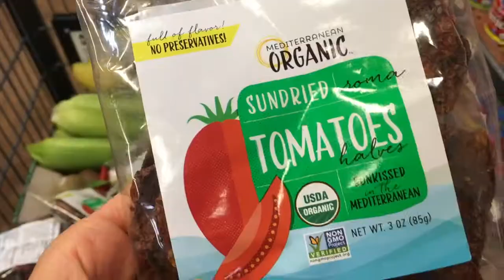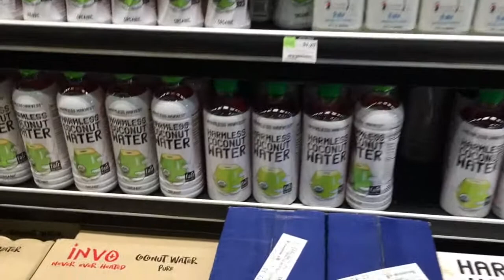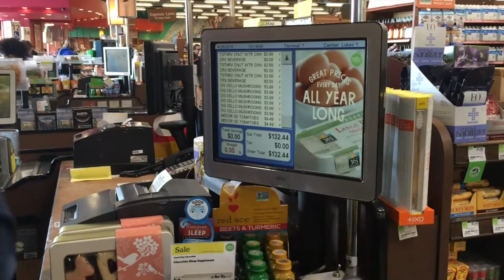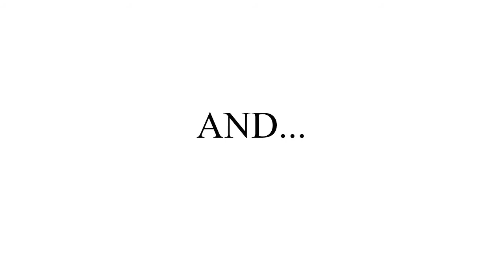TOTALLY STRESSED OUT AT WHOLE FOODS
It's one of those days, you know when everything doesn't goes as planed. But I take you to the whole foods market shopping anyway.

Let's rock!

Maria